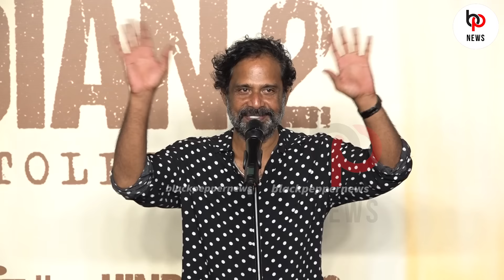Indian 2 Audio Launch Full Video | Kamal Hassan | Shankar | Anirudh | Kajal Agarwal | Simbu | Aditi